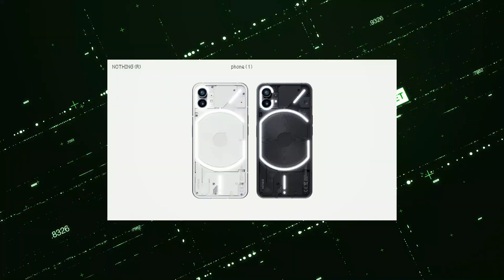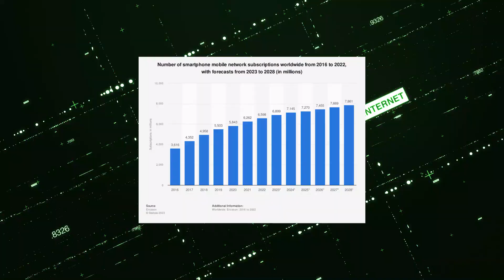Nothing phone 2 launch date, OnePlus Nord 3 & Fold launch, Real apple Vs Fake apple, Narzo60-MN0050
Hey guys welcome to my YouTube channel toady's tech news are so amazing because nothing launch smartwatch so watch video till the end and do you like this video please like and share, Thank You.

My Gadgets :
COLOUR LIGHT
CREDITS :
Camera - Ayush Shukla
Editing - Abhishek vishwakarma
Cinematographer - Ayush & Abhishek